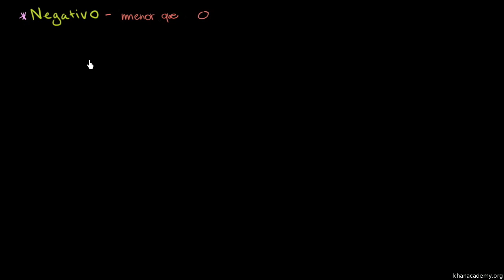Introdução aos números negativos - Khan Academy em português (6º ano)